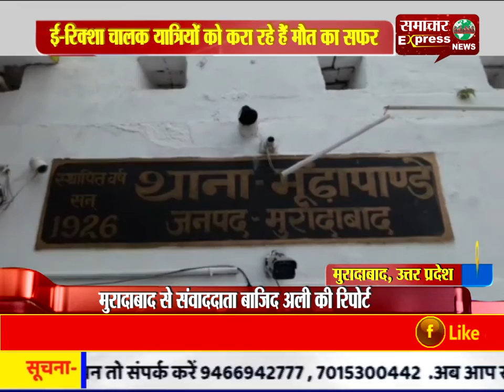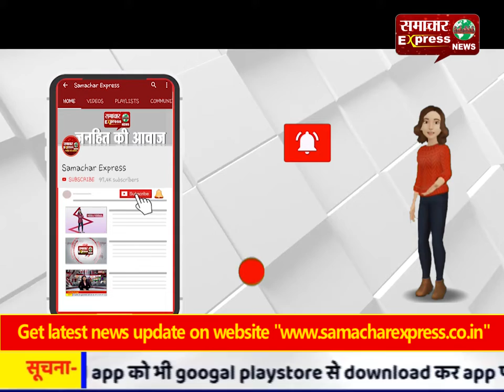ई-रिक्शा चालक यात्रियों को करा रहे हैं मौत का सफर